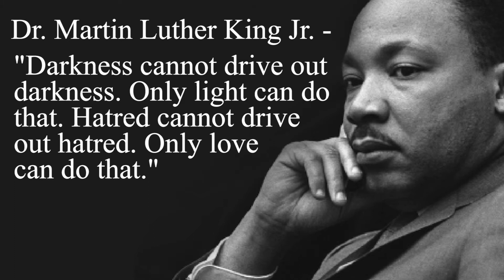Laurel Community Spotlight: Solidarity Event - April 3, 2019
The Islamic Community Center of Laurel held a Solidarity Event on Saturday, March 30, 2019, in response to the tragedy that happened in Christchurch, New Zealand where a gunman opened fire into 2 separate mosque killing 50 people. Laurel TV's Jean-Luque Zephir was in attendance to get the story.